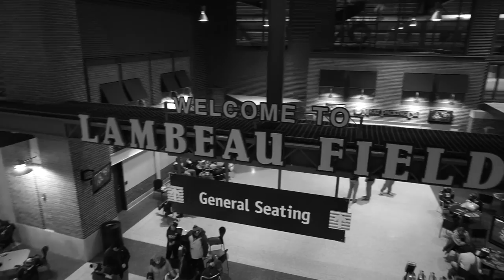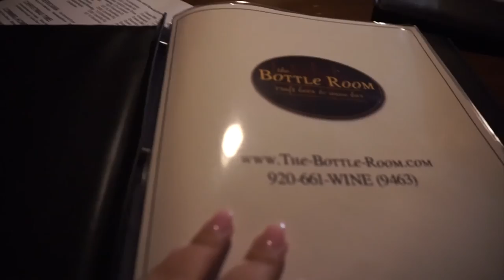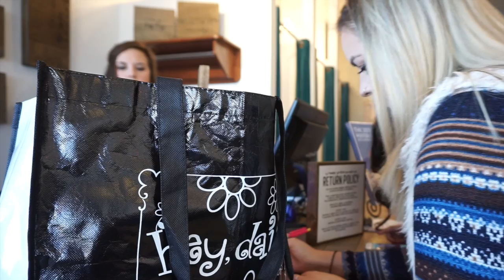BEST SURPRISE EVER!!!!!! GREEN BAY VLOG || Molly Isaacson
What a trip! We crammed so much fun into a such short amount of time and it was worth every once of sleep we DIDN'T get! Thank you so much to The Campen's and Britt for such a great, memorable trip and the GBP for winning!!! hehe GO PACK!

FIND ME ELSEWHERE:
Personal Insta: molly_isaacson
Twitter: molly_isaacson (i'm getting better at Twitter lol)

xo!

Molly
562